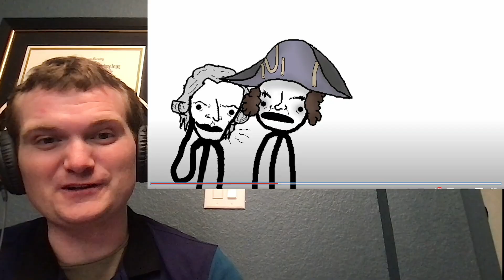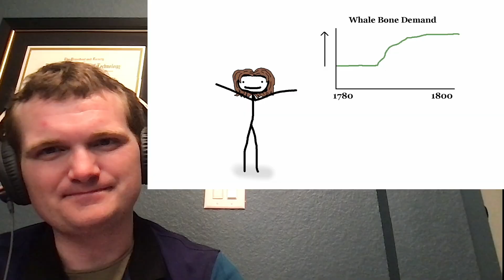Nuclear Engineer Reacts to Sam O'Nella Academy "Timothy Dexter: The Dumbest Rags to Riches Story"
Hutchinson-Lazaryan Frequency Generator (I hope this is a joke LOL)